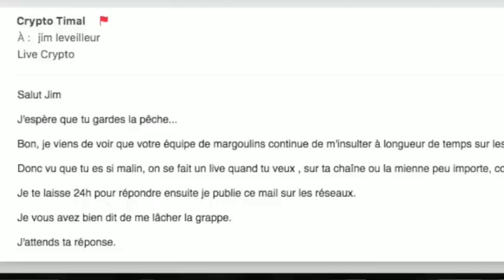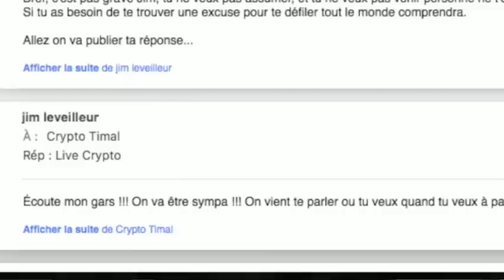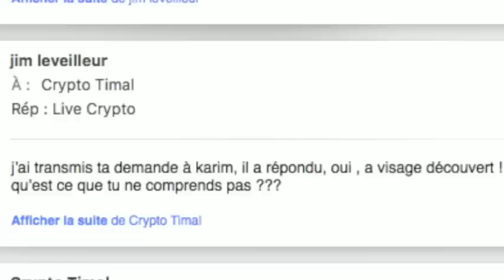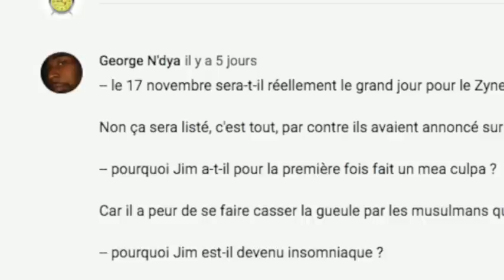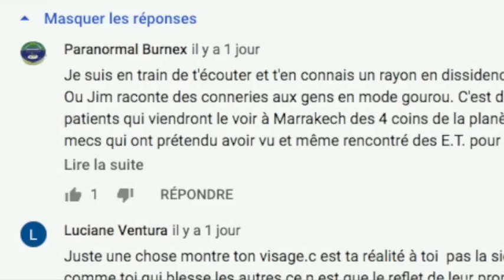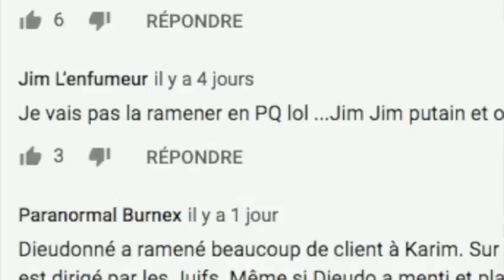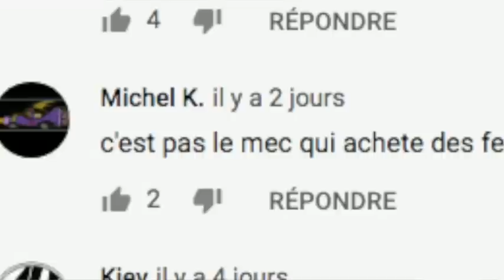MAJ ZYNECOIN - REPONSE A LA MERDOSPHERE